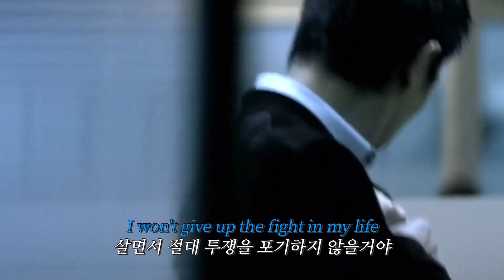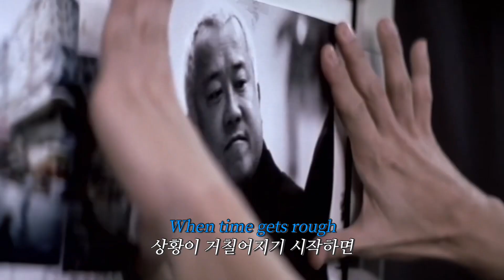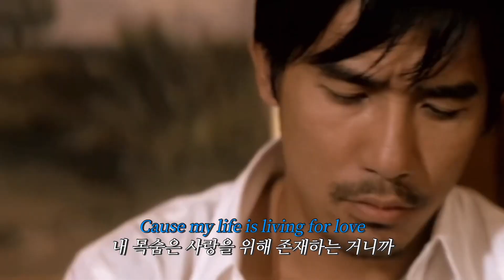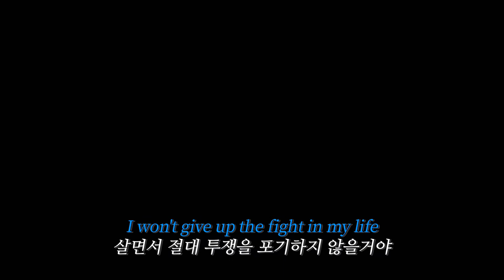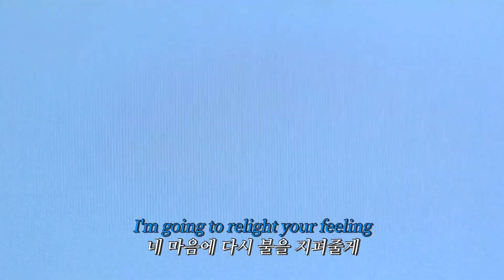🏴길을 잃다🏴𝐀𝐥𝐢-𝐋𝐎𝐒𝐓 𝐈𝐍 𝐏𝐀𝐑𝐀𝐃𝐈𝐒𝐄 (𝐟𝐫𝐨𝐦 𝐓𝐇𝐄 𝐅𝐈𝐑𝐒𝐓 𝐓𝐀𝐊𝐄) [가사/해석/자막]